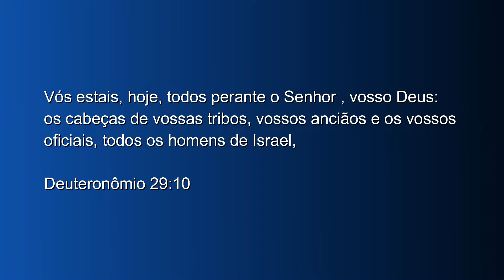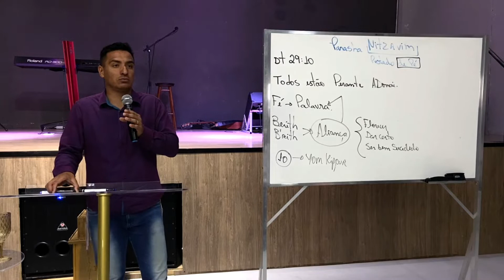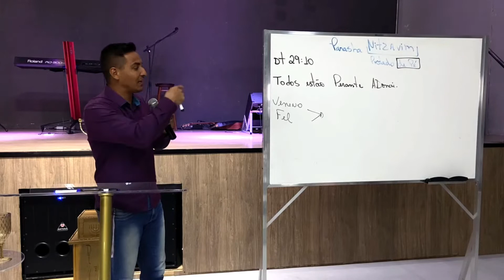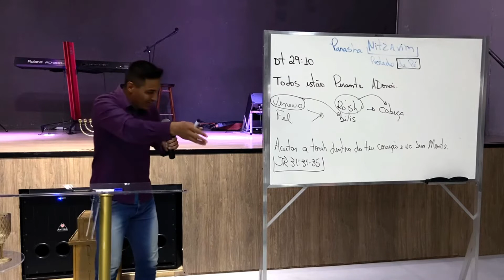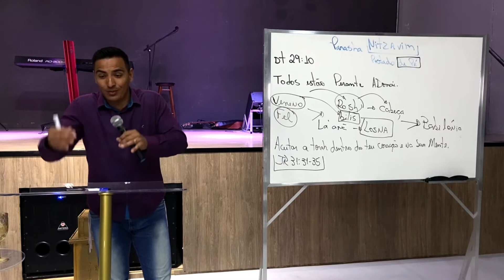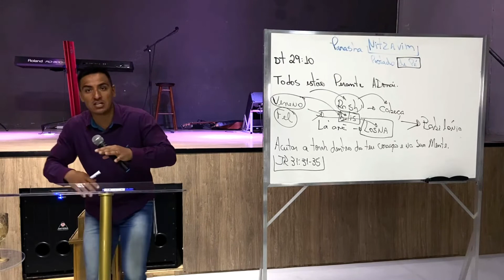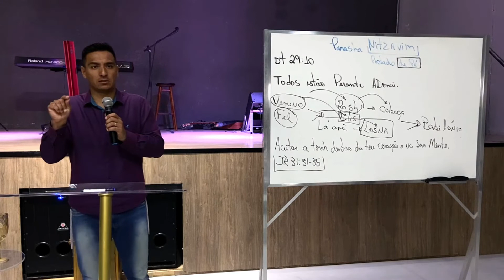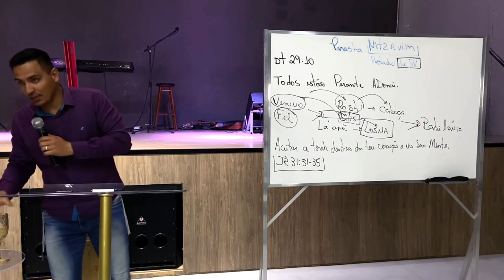PARASHÁ NITZAVIM — 2022 — Pastor Rafael Amorim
Nova Vida Ministério Restaurar.

Nos reunimos:

🔥 CULTOS — Quarta e Sexta às 20h | Domingo às 18:30h
🔥 PARASHÁ — Sábado às 09h
🔥 ORAÇÃO — Segunda às 20h